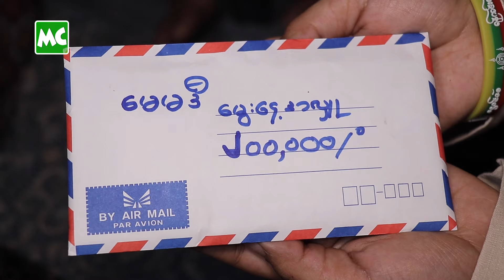မွေးနေ့မှာ ချို့တဲ့သူတွေကို ထောက်ပံ့ကူညီခဲ့တဲ့ မေမဒီ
အဆိုတော် မေမဒီ က သူမရဲ့မွေးနေ့ အလှူအဖြစ် မြေး (၃) ယောက်ကို ရှာကျွေးနေတဲ့ ကန်စွန်းရွက်သည် အဘွား ​ဒေါ် မြင့်ဦး နှင့် အသက် (၉၈) နှစ်အရွယ် အမေအိိုကို လုပ်ကျွေးနေတဲ့ ပလုံကောက်သူ ဦးဝင်းဦး တို့ကို ဆန်၊ ဆီ၊ ကြက်ဥ၊ စားစရာ နှင့် အလှူငွေ (၂) သိန်းကျပ်စီဖြင့် ဩဂုတ်လ (၇) ရက်နေ့က ထောက်ပံ့လှူဒါန်း ခဲ့ပါတယ်။